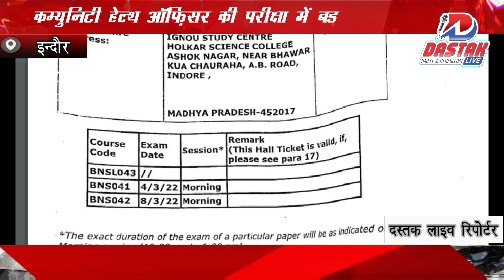कम्युनिटी हेल्थ ऑफ़िसर की परीक्षा में बड़ी लापरवाही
Dastaklive mpnews examnews holkarsincecollage टाइम टेबल में दिया 3 घंटे का समय,प्रश्न पत्र में दो ही घंटे दिए ,परीक्षार्थियों ने की दोबारा पेपर लेने की मांग